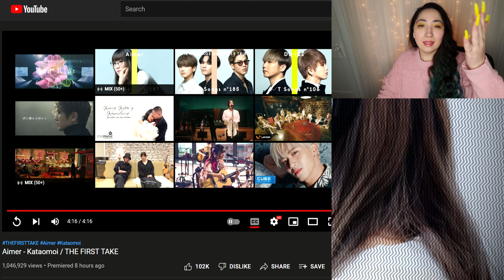𝐀𝐢𝐦𝐞𝐫 - カタオモイ / 𝐓𝐇𝐄 𝐅𝐈𝐑𝐒𝐓 𝐓𝐀𝐊𝐄 | 𝐄𝐨𝐧𝐧𝐢𝟖𝟖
0:00 - Intro
1:16 - Reaction
5:28 - Review
7:07 - Checking Comments
8:48 - Final Thoughts

MacLeod's description:

Genre: Jazz
82 BPM (Andante - Medium Speed)